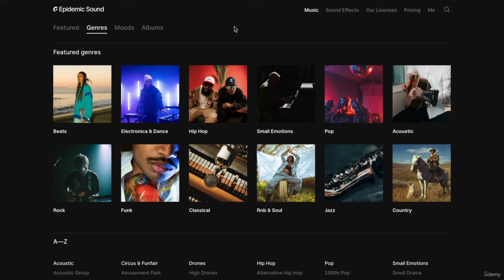32 Intro to music